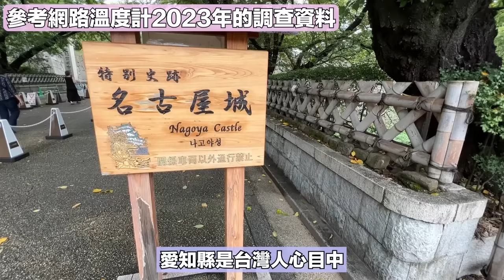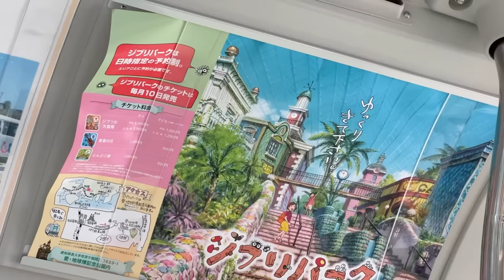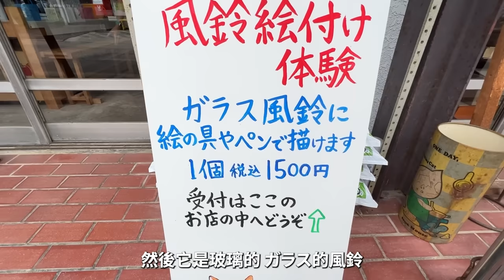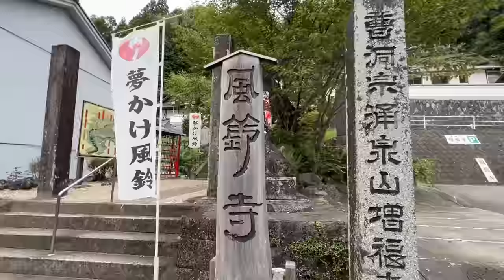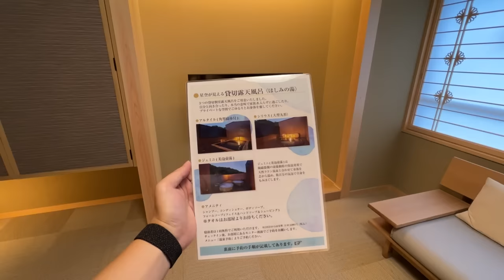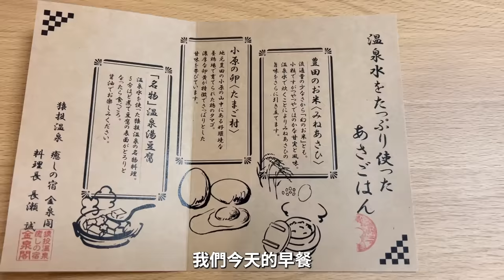第一次吃到的生魚片！而且是剛剛抓的！還很好吃！｜愛知縣豐田市四天深度體驗遊（下集）